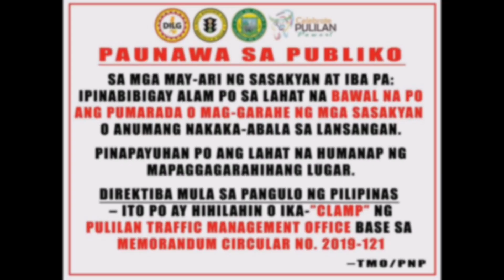PULILAN MPS /TMO AUG23FRI2019